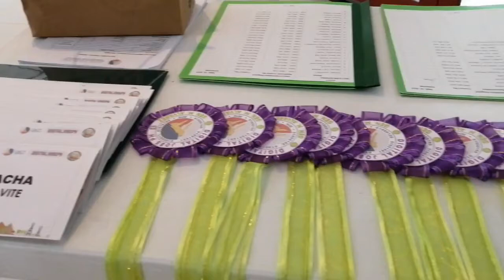DigitalJobsPH Journey Video Clip GMA, Cavite